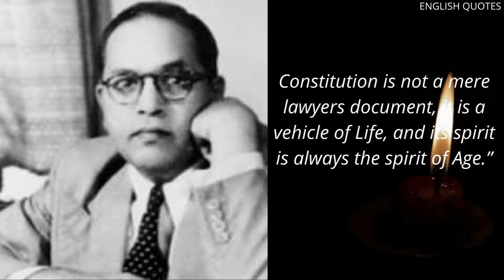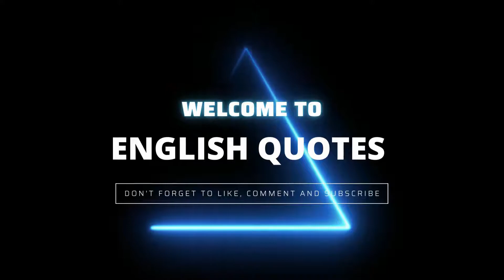bhim rao ambedkar inspiring quotes about life| ENGLISH QUOTES